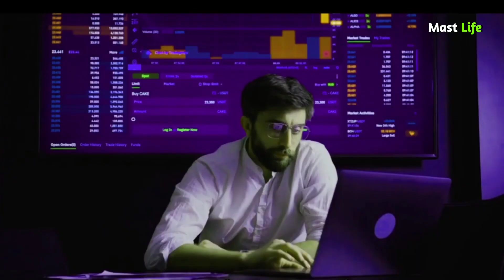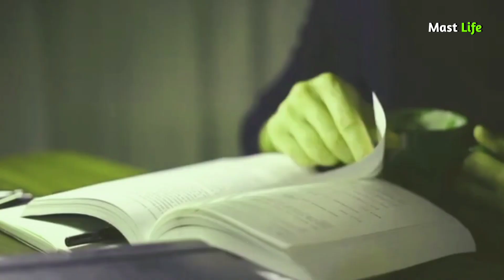2023 मे सबको पीछे छोड़ दो | Best Motivational Video For Students | Motivational video hindi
2023 मे सबको पीछे छोड़ दो | Best Motivational Video For Students | Motivational video hindi

Your Queries...

Motivation
Motivation video
Motivation quotes
Motivation speech
Motivation shayri
Motivation live
Motivation hint
Motivation wali baat
Motivation live in hindi
Love motivation
Love motivation status
Status motivation
Motivational video
Motivation story
Motivation kahani
Kahani video
Kahani video motivation
Motivation in love
Love motivation video
Hindi motivation
Hindi motivation video
Achhi baten
Motivation bhandar
Mast life video

1.Best Powerful Study motivation for students
2. Most powerful study motivation
3. student's life struggle